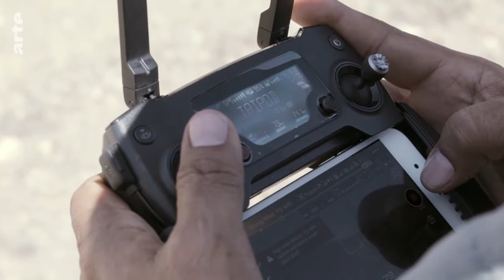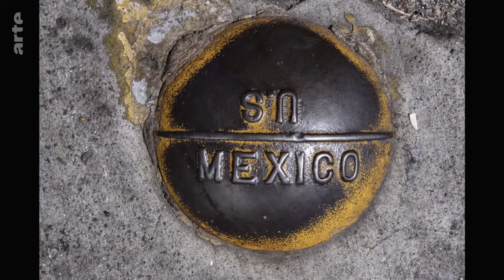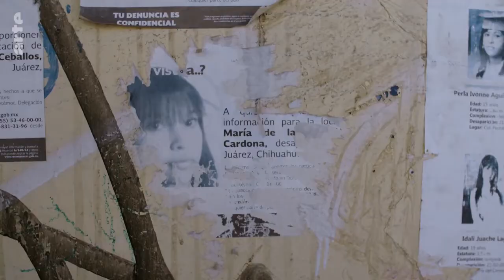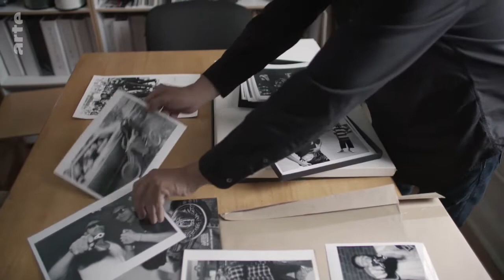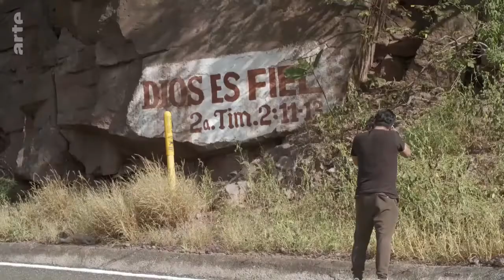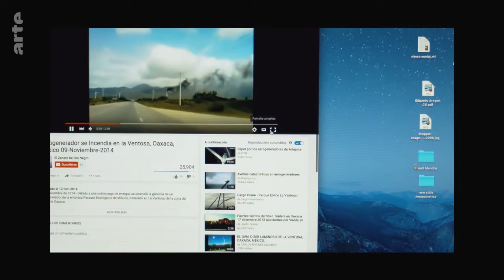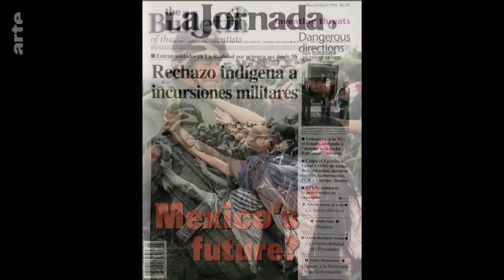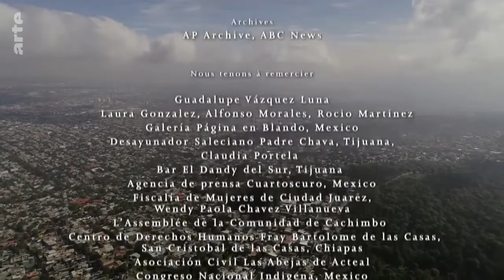Zoom auf Mexiko Doku (2018)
Die Dokumentation begibt sich auf eine Reise vom Norden Mexikos in den Süden: In Tijuana, der ersten Station, untersucht der Fotograf Francisco Matarosas die Frage der Landesgrenzen. Landschaftlich ist Mexiko geprägt von Vulkanen, dichten Wäldern und öden Wüsten. Bei der Erkundung des riesigen Staatsgebiets und der vielfältigen Bevölkerung, die auf eine komplexe Geschichte zurückblickt, treten die vielen sozialen, religiösen, kulturellen, wirtschaftlichen, aber auch geografischen Gegensätze zutage. Die Frauenmorde von Ciudad Juárez sind beispielhaft für die gnadenlose Gewalt der Drogenkartelle. Die Fotografin Mayra Martell fängt die Gräueltaten auf subtile Weise in ihren Bildern ein. In San Pedro Garza García, der reichsten Gemeinde Lateinamerikas, richtet Yvonne Venegas einen anthropologischen Blick auf die mexikanischen Eliten. Weiter südlich, in der Megacity Mexiko-Stadt, fotografiert Federico Gama seit über 20 Jahren Cholos, Mazahuacholoskatopunks, Iluminados und andere Vertreter der mexikanischen Gegenkultur. Auf dem Isthmus von Tehuantepec, wo in den letzten Jahren etliche Windparks errichtet wurden, prangert der Künstler Edgardo Aragón die verheerenden Folgen an, die ein industrielles Megaprojekt – die Umwandlung der Region in einen Transportkorridor, der dem Panamakanal Konkurrenz machen soll – für die Natur und die einheimische Bevölkerung hat. In Chiapas erinnert der legendäre Kriegsfotograf Pedro Valtierra an den Aufstand der Zapatisten – und ein nach wie vor ungesühntes Verbrechen: das Massaker von Acteal. Zum Abschluss präsentiert die Dokumentation eine der bedeutendsten Künstlerinnen des 20. Jahrhunderts: die berühmte mexikanische Fotografin Graciela Iturbide. Jenseits der harten Realität ihres Landes ist es Iturbide gelungen, eine Welt der Träume einzufangen. Eine Welt, in der sich das Schöne der bitteren Wirklichkeit widersetzt.